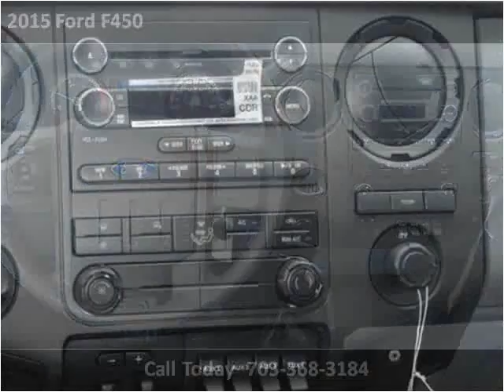2015 Ford F450 New Cars Manassas VA